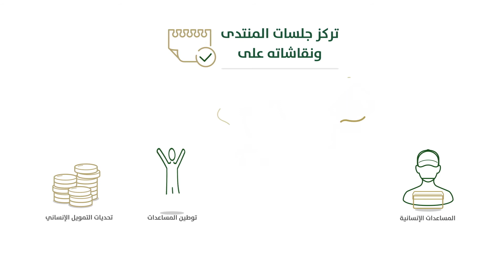منتدى الرياض الدولي الإنساني هو الحدث الأول من نوعه في المنطقة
منتدى الرياض الدولي الإنساني هو الأول من نوعه في المنطقة الذي يعدّ منصة للتغيير القيّم وإيجاد الحلول العملية في المجال الإنساني بما يسهم في تحديد احتياجات العمل بهذا المجال. يستعين المنتدى بخبرات الأفراد والمنظّمات العاملة في المجال الإنساني، لمناقشة القضايا الرئيسة التي تخص التخطيط الإنساني وإيصال المساعدات، إلى جانب تشجيع المشاركين على تطوير استراتيجيات جديدة تساعد على الوصول الى أكبر عدد ممكن من المستفيدين.